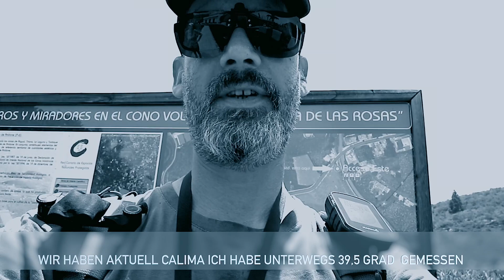Montana Las Rosas/La Palma Wanderung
Wir machen bei Calima einen kleinen Ausflug zum Montana Las Rosas auf La Palma

Schaut auch in meinem Blog vorbei, dort gibt es ausführliche Reiseberichte zu meinen Videos:

Impressum: Rechts im Kanalbanner verlinkt.